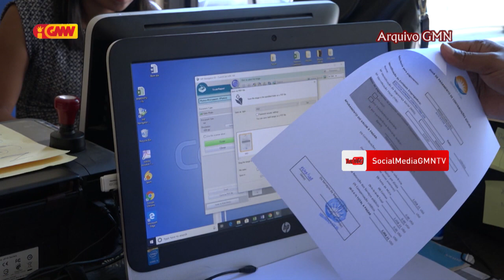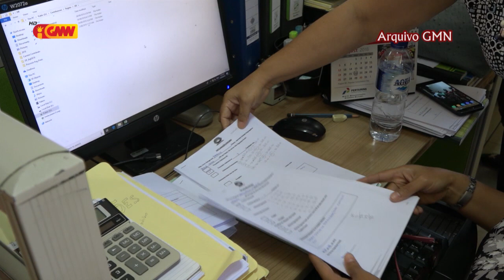Longuinhos Armando hateten Idade 60 mak bele foti subsídiu seguransa sosiál